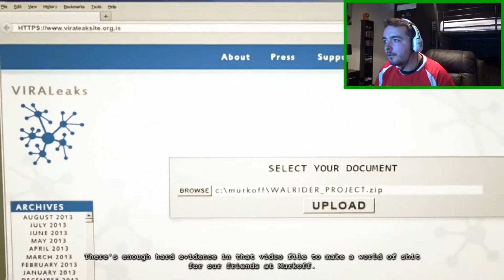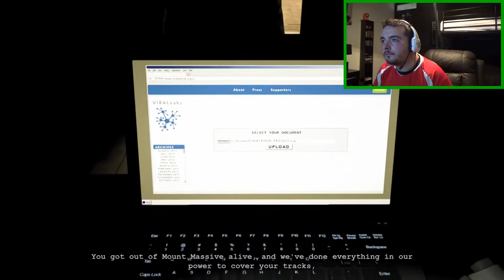LETS PLAY OUTLAST WHISTLE BLOWER THE FINAL EPISODE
WELCOME GUYS TO THE FINAL EPISODE OF OUTLAST WHISTLE BLOWER THANK YOU GUYS SO MUCH FOR THE SUPPORT ON MY CHANNEL SO I CAN MAKE THESE VIDEOS FOR YOU SO IF YOU ENJOY THESE LETS PLAY SERIES SMASH THE LIKE BUTTON AND SUBSCRIBE IF YOUR NEW AND JOIN THE POTATO MEN ARMY NOW SIT BACK STAY STARCHY AND ENJOY POTATOOOOOOOOOO

XBOX - DOMINATING SPUD
YUBL - dominatingspud